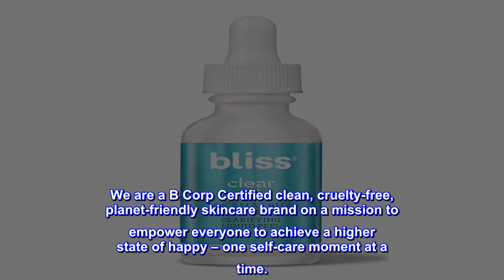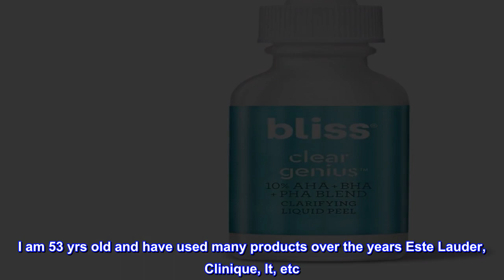Great product - Bliss Clear Genius Clarifying Overnight Liquid Peel | Clear Pores & Exfoliate Skin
Great product -  Bliss Clear Genius Clarifying Overnight Liquid Peel | Clear Pores & Exfoliate Skin | Non-Irritating

NEXT-LEVEL CLARITY: This spa-quality, pore-clearing facial treatment transforms skin overnight for a clear, calm and smooth complexion - plus smaller, tighter-looking pores - by morning
TIME TO CLARIFY: A patented time-release system delivers a 10% optimal blend of alpha (AHA), beta (BHA) and polyhydroxy (PHA) acids to decongest pores and exfoliate dead surface cells
OVERNIGHT SENSATION: Using the dropper, apply over clean, dry skin at night. Do not rinse. Once absorbed, follow with a gentle moisturizer. Use 2-3 times per week
DERMATOLOGIST-TESTED, NEVER ANIMAL-TESTED: 100% Cruelty-Free, Vegan and Clean – free from more than 1,300 harmful ingredients you don’t want on your skin or body
We are a B Corp Certified clean, cruelty-free, planet-friendly skincare brand on a mission to empower everyone to achieve a higher state of happy – one self-care moment at a time.
Today, we create innovative, expert-level skincare products that deliver transformative results and healthy, glowing skin.
Amazing
I discovered the Bliss products about 2 months ago. I am 53 yrs old and have used many products over the years Este Lauder, Clinique, It, etc. I will say I wish I had these products years ago. I noticed the difference in my skin, pores, lines, color/hue instantly. I can't say enough of good words about this line. Truly amazing!